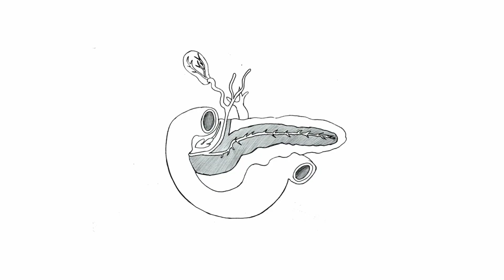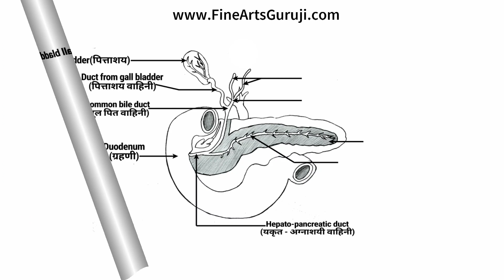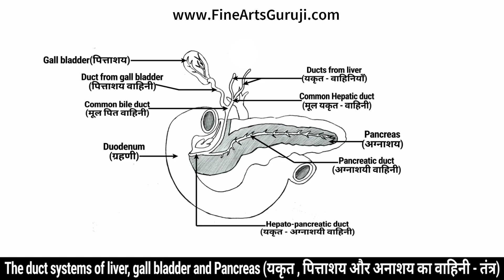How To Draw The Duct Systems of Liver, Gall Bladder and Pancreas !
The duct systems of liver, gall bladder and Pancreas ! यकृत , पित्ताशय और अनाशय का वाहिनी - तंत्र